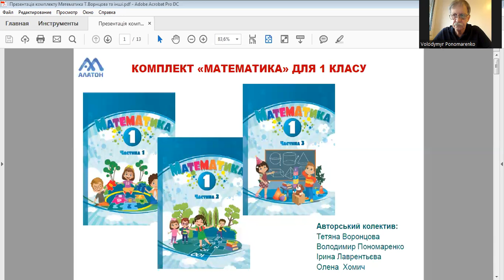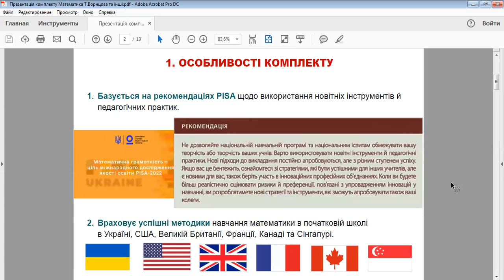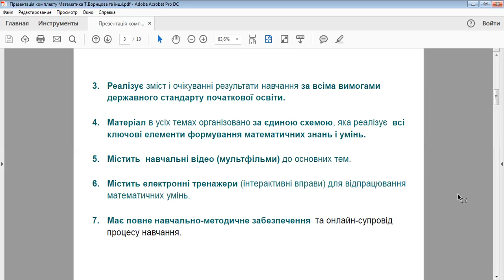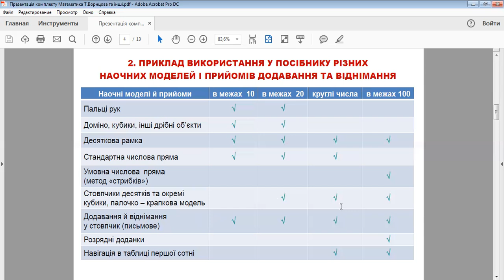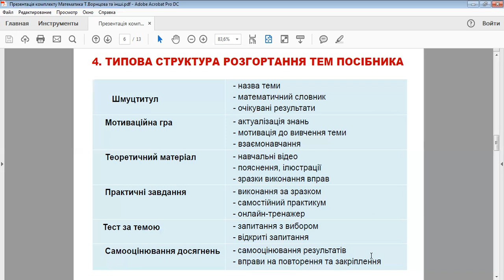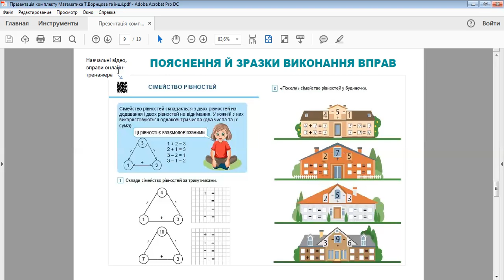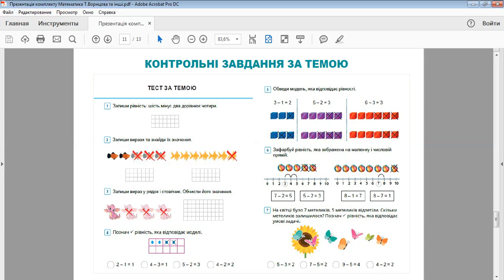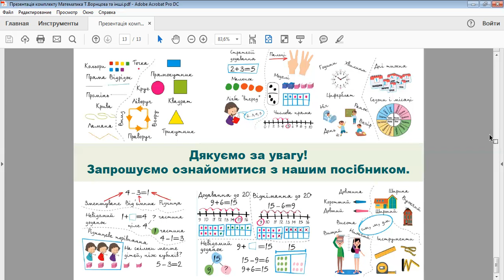«Математика». 1 клас. Авт. Воронцова Т. В., Пономаренко В. С., Лаврентьєва І. В., Хомич О. Л.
навчальний посібник для 1 класу закладів загальної середньої освіти (у 3-х частинах) (конкурсний відбір 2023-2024 рр.)